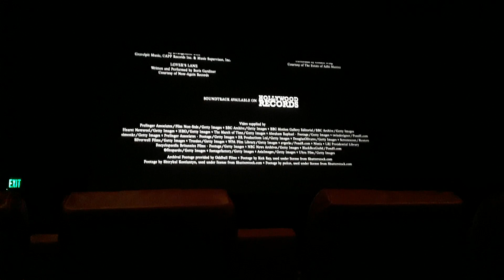Digital Cinema Ending: The Creator (2023)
Stories:

Me and my father trip.

I was 10 minutes late. The Mighty Movie was closing off and I was doing the DCE for that, if you were wondering.

Half-packed audience.

Review: It was pretty good. (8/10)

Trailers: (I kept checking into the auditorium, which means the ending of The Mighty Movie was a bit hazy):
The Hunger Games: Ballad of Songbirds and Snakes
Aquaman and The Last Kingdom
Argylle

Stats:
AMC Crystal Run 16
Seen on October 8th, 2023
Auditorium 4
4:00 showing

THE CREATOR BELONGS TO DISNEY ENTERPRISES, INC., 20TH CENTURY STUDIOS, REGENCY ENTERPRISES, MONARCHY ENTERPRISES S.A.R.L. AND ENTERTAINMENT ONE.

I am doing it to promote the movies I see. I further understand the rule and I'm gonna respect it. This channel is non-profitable. It is a fun channel dedicated to loving the art of cinema, television and video games respectively.